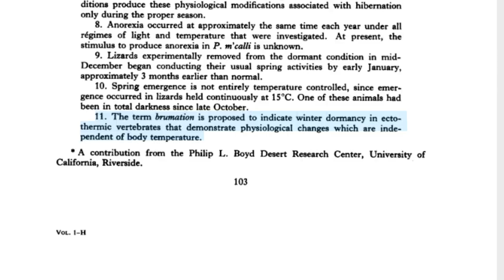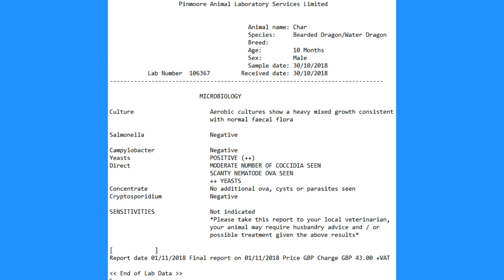Bearded Dragon Brumation Guide (Peer Reviewed)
With winter approaching, you might have noticed some changes in your bearded dragon: a loss of appetite, maybe, and perhaps a reduction in activity. Is this normal, or should you be worried?

One cause of these symptoms is brumation. Bearded dragons are drawn by their natural instincts to burrow down and sleep throughout the winter - that is to say, they hibernate. ("Brumation" means basically the same thing as hibernation, so we won't worry about any distinctions in this video.) As their keepers, it is our duty to facilitate this behaviour in our bearded dragons, but what exactly should you do? Today, I give a broad overview of bearded dragon brumation and then attempt to answer the prevailing questions around this topic.